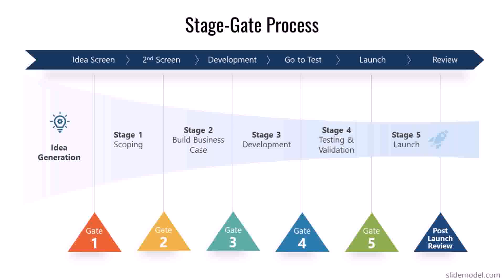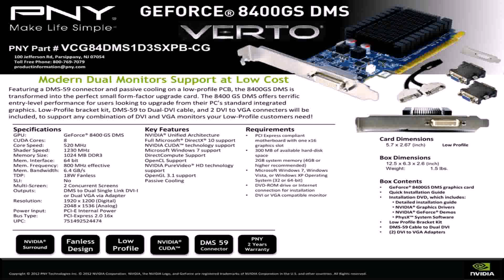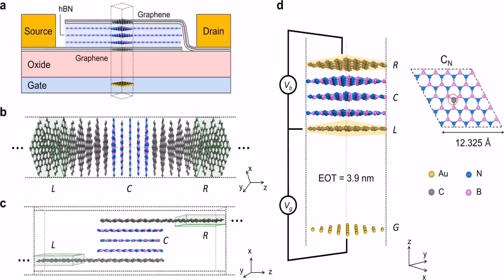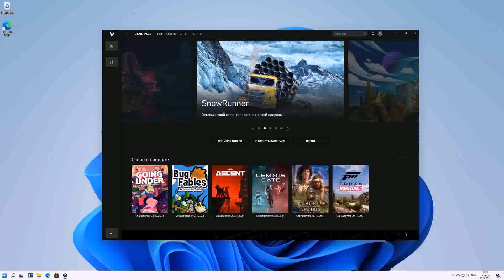Ms Box Gate Design